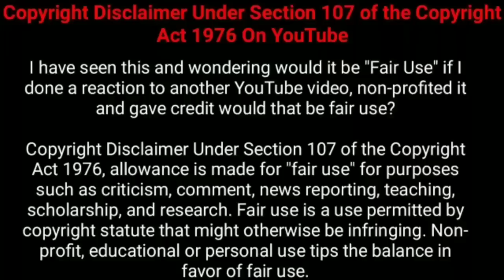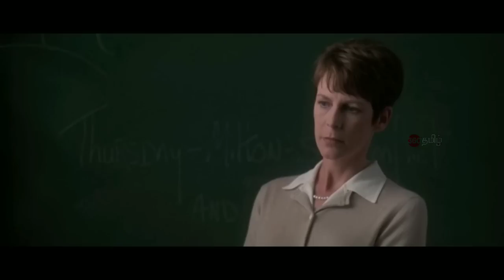20 ஆண்டுகள் கழித்து வந்த சைக்கோ கில்லர் | Movie Explained in Tamil | Tamil Voiceover | 360 Tamil 2.0